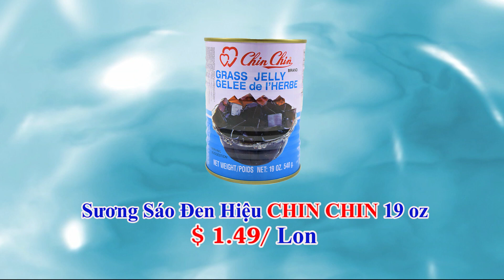QC Delmar Supermarket 0926 - 100223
Delmar Supermarket
Supermarket